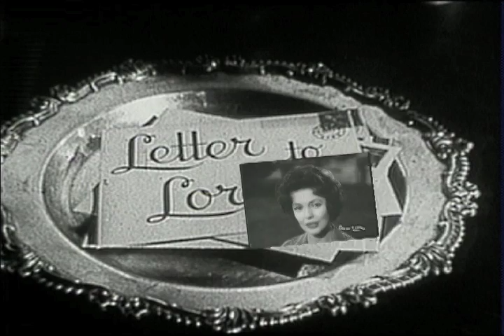The Loretta Young Show - S1 E1 - "Trial Run"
Episode # 5301   TRIAL RUN (series pilot)

Originally titled “Letter To Loretta”, this is the first episode of a new dramatic series based on letters received by Loretta Young requesting advice on personal matters.

Ms Young portrays a perfume salesgirl who uses desperate methods to test the love of her wealthy fiancé’s. George Nader, who plays Miss Young’s suitor, appeared in several other episodes of The Loretta Young show as well as a variety of feature films in the 1950s. He is perhaps best-remembered for his role in the low-budget 3-D sci-fi film Robot Monster, produced the same year as this program.

Teleplay by Willie Goldbeck & Dwight Taylor

Cast:
Carol Brown                  Loretta Young
Keith Warren                George Nader
Barbara Parlow            Jorja Curtwright
Jennie                          Ellen Corby
Mrs. Warren                 Katharine Warren
Uncle Charles              Don Beddoe
Aunt Eleanor                Gale Bonney
AuntGrace                    Margaret Seddon
Uncle Ben                    Stanley Andrews
Porter                            Vince Townsend